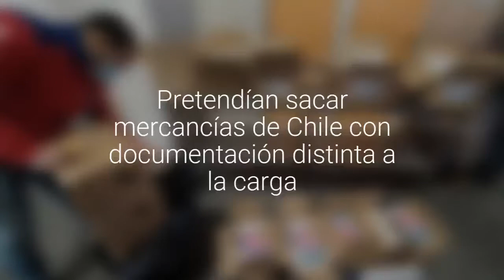Interceptan camión con millonario contrabando de televisores y celulares en Colchane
Pretendían sacar mercancías de Chile con documentación distinta a la carga.